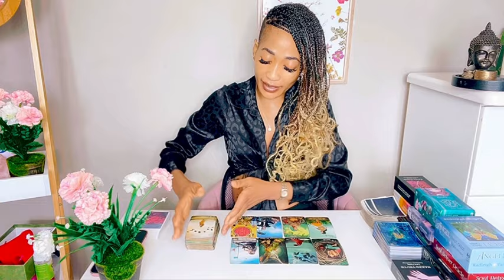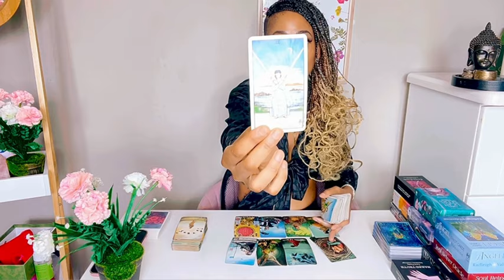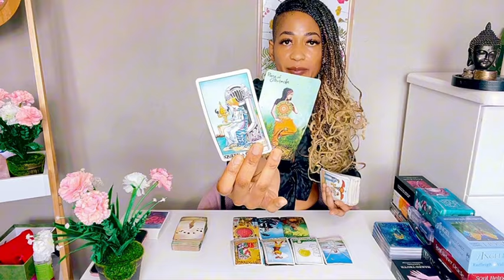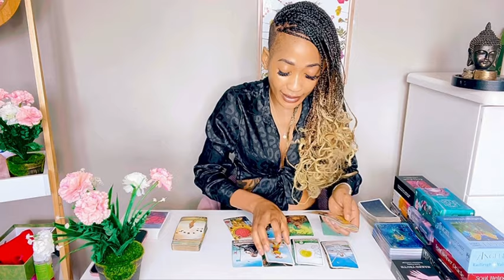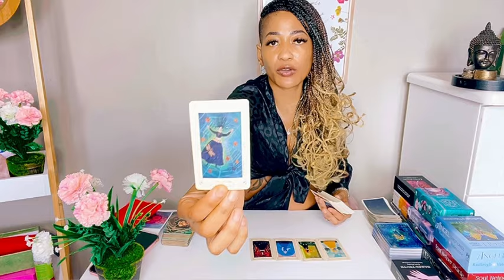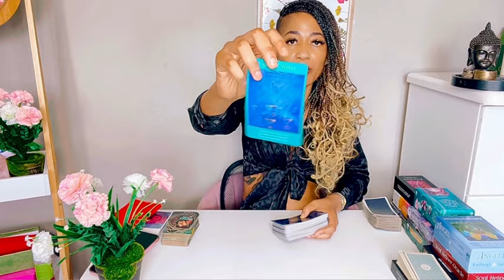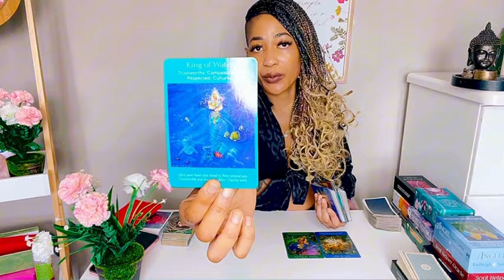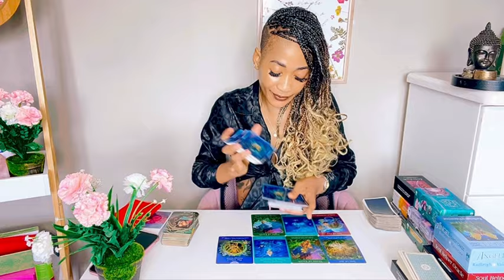AQUARIUS ♒️ they hate that you🫵 are stepping into your power,all this pain made you a power house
**Aquarius Tarot Reading | Insights & Guidance for Your Journey**

Welcome, Aquarius! 🌊✨

Join us for an in-depth tarot reading tailored specifically for the innovative and visionary Aquarius. Whether you're seeking clarity on love, career, or personal growth, this reading offers valuable insights to help guide you on your unique path.

🔮 In this video, we'll cover:
- Current energies influencing Aquarius
- Key challenges and opportunities
- Messages from the Universe
- Guidance for the weeks ahead

Remember, this is a general reading, so take what resonates and leave the rest. Stay open to the messages the cards have for you today.